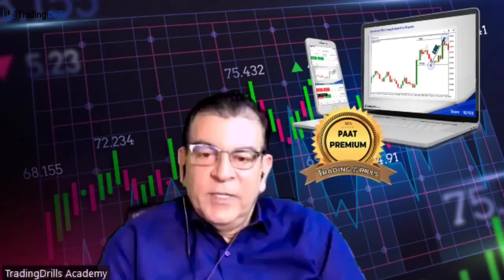Interview with Johnny Duncan, who Received 7 Funded $300K Accounts by Apex Trader Funding - Part 3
Interview with Johnny Duncan, Our Top PAAT Graduate Student, who  Received 7 Funded $300K Accounts by Apex Trader Funding - Part 3

What you will learn from this interview with Johnny is his coaching experience and how he completed the trading personalization with Dr. Anari, which was important to his success:

*  In the first coaching session, Johnny's short and long-term goads were clarified.  Johnny's goal to get pass combines and the roadmap to get funded was defined
* Johnny explains his coaching experience to personalize his Risk Tolerance, Dollar Loss Tolerance, Trading Instrument, Trading Time Frames, Trading Session, Dominant Trading Chart Range, Trading Setup with High Win Rate, and etc.
* Johnny explains the importance of an algorithm rule-based system to become accountable and successful in trading
* Johnny clarifies the importance of coachability during coaching session and be humble and follow the coach's advice in order to minimize mistakes and improve performance
* Dr. Anari confirmed Johnny's feedback during multiple coaching sessions that are useful for other aspiring traders and that personalizing all trading variables to his trading psychology and life-style at the right time after finishing the PAAT was important to his success as a trader